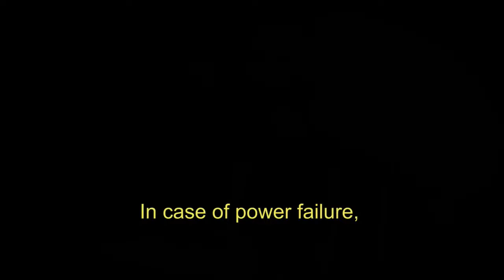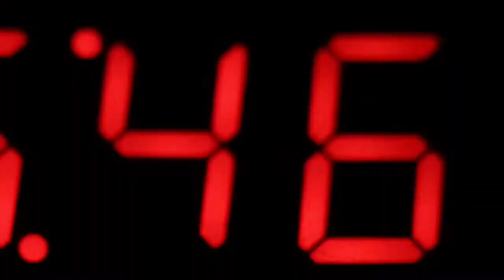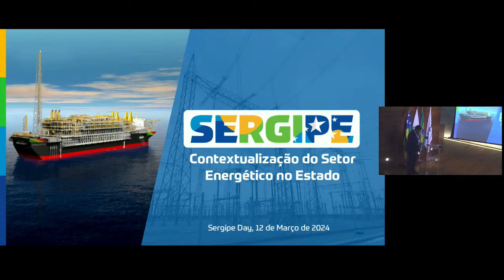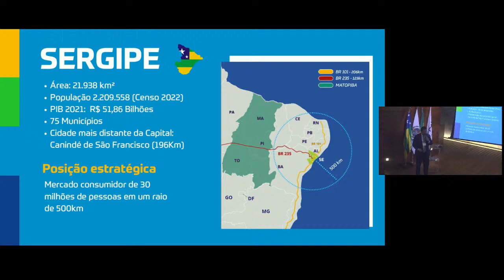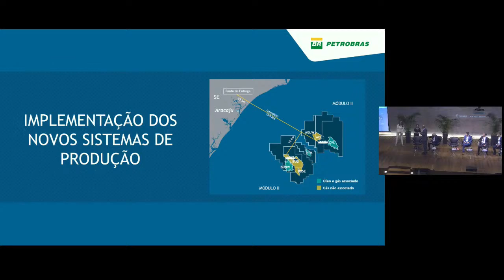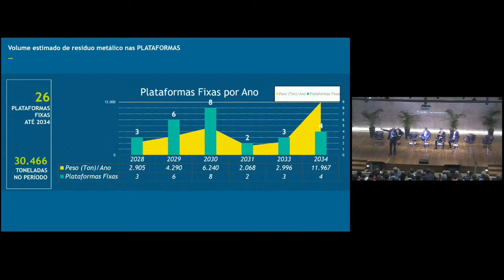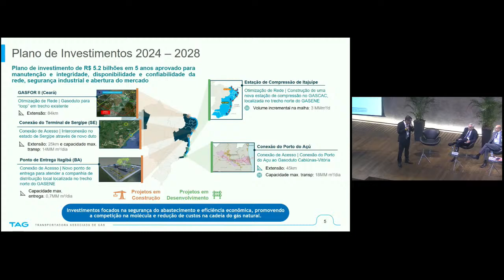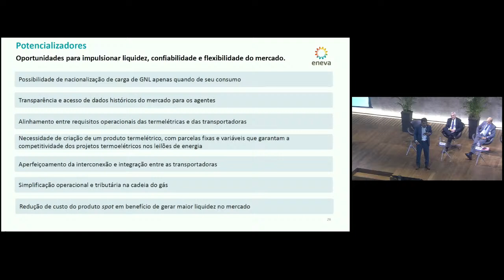Sergipe Day - 2ª edição - Rio de Janeiro - Manhã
A FGV Energia, em conjunto com o Governo do Estado de Sergipe, promoverão no dia 12 de março de 2024 a 2ª edição da conferência que tem se tornado a principal fonte de debate sobre as potencialidades e oportunidades do Estado de Sergipe - o Sergipe Day.

O Estado de Sergipe desponta como a nova fronteira do setor de petróleo e gás natural devido as relevantes descobertas da Petrobras no litoral do Estado em águas ultra profundas do projeto denominado Sergipe Águas Profundas, com produção estimada de 240 mil barris de petróleo/dia e 18 milhões de m³ de gás/dia. Além desse projeto o Estado de Sergipe está vivendo um momento de investimentos no onshore pela Carmo Energy a partir do desinvestimento do Polo Carmópolis e possui a maior termoelétrica a gás natural da ENEVA contando com um terminal de GNL que deverá estar conectado à malha de transporte no fim do primeiro semestre do próximo ano, criando uma enormidade de oportunidades para o setor.  A programação do evento contará com apresentações do Estado e dos principais players com atuação no desenvolvimento da economia de Sergipe, especialmente nas atividades relacionadas ao petróleo e gás, apresentações da Petrobrás, ENEVA, TAG, COMMIT, Carmo Energy, Diamante Energia entre outras. O evento também contará com a presença do Governador do Estado de Sergipe, Fábio Mitidieri, o Vice-Governador, Zezinho Sobral, do Senador Laércio Oliveira, outros parlamentares e Secretários de Estado. Também deverão participar autoridades do Governo Federal com a ANP, EPE e MME.  O Sergipe Day tem como objetivo apresentar as potencialidades e oportunidades existentes no Estado a partir das atividades do setor de petróleo e gás, buscando atrair investimentos para promover o desenvolvimento de Sergipe.

Palestrantes:
Fábio Mitidieri - Governador do Sergipe
Rodolfo Saboia  - Diretor-geral da Agência Nacional de Petróleo
Jean Paul Prates - Presidente da Petrobras
Alexandre Silveira - Ministro de Minas e Energia
Laércio Oliveira -  Senador do Sergipe

Este é um evento promovido pela FGV ENERGIA.